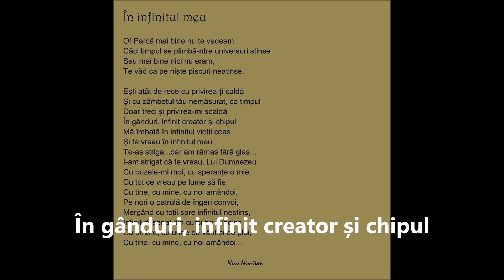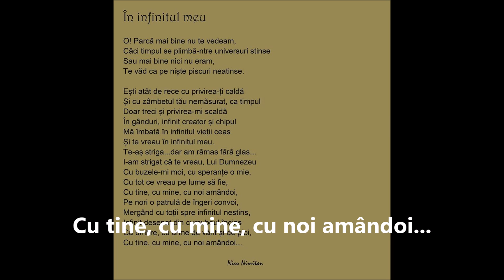În infinitul meu - Nicu Nimițan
Două minute de poezie cu Nicu Nimițan - În infinitul meu